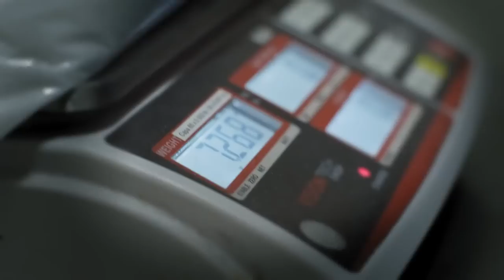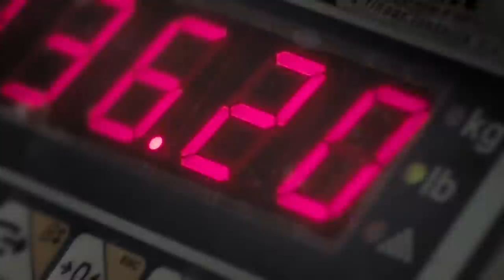Iceland Strongest Man 2022 - Day 1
Athletes competing
Stefán Karel Torfason
Kristján Jón Haraldsson
Páll Logason
Kristján Páll Árnason
Hilmar Örn Jónsson
Theodór Már Guðmundsson
Sigurjón Guðnason

STRONGEST GYM Thor's Power Gym - Day Passes available on my website!